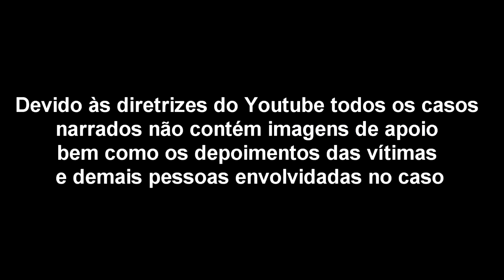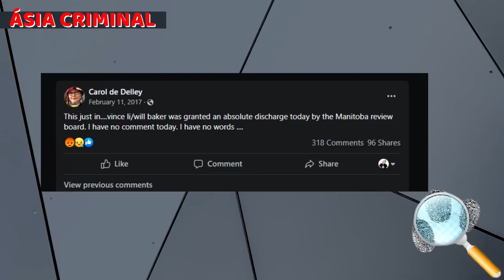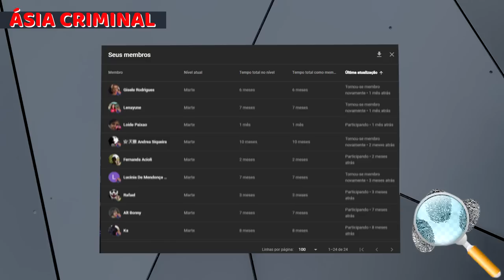Caso Tim McLean: Canibalizado dentro do ônibus